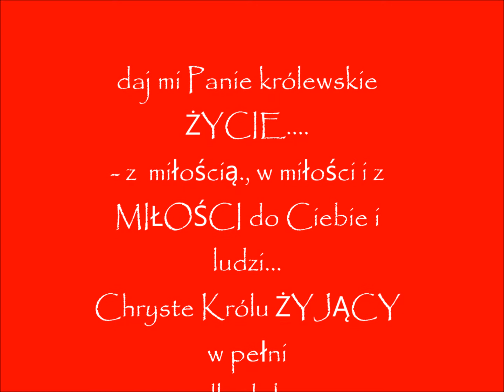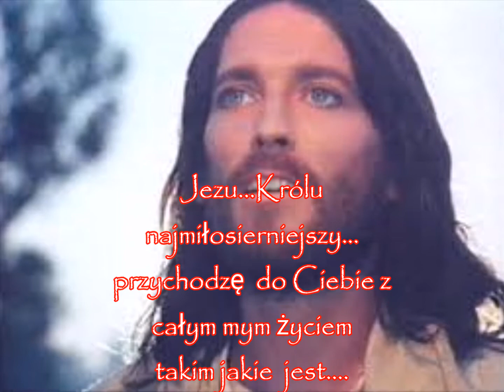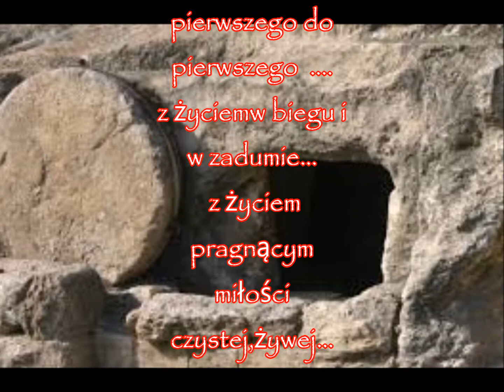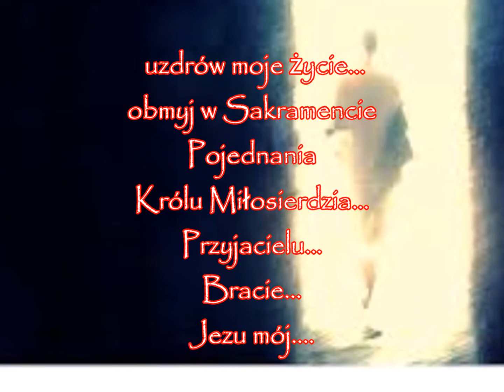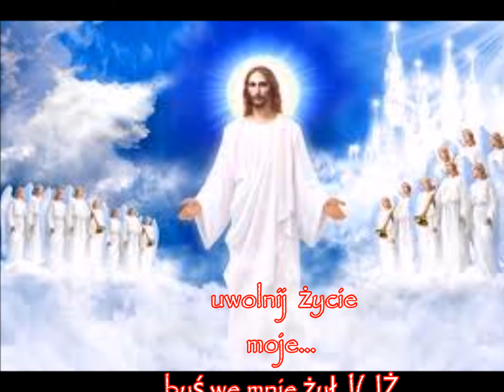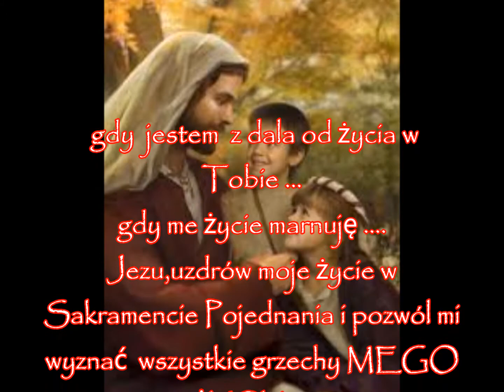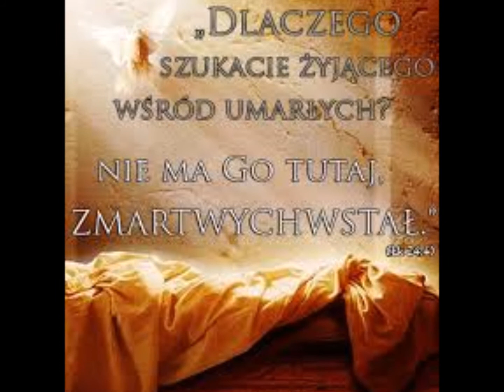Królewskie ŻYCIE -25.11.2017 dla dobra dusz